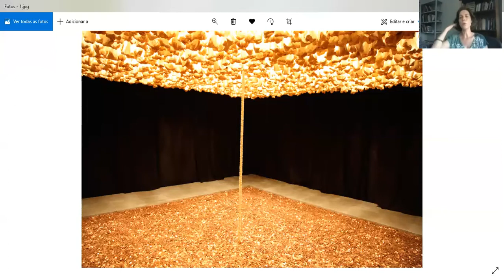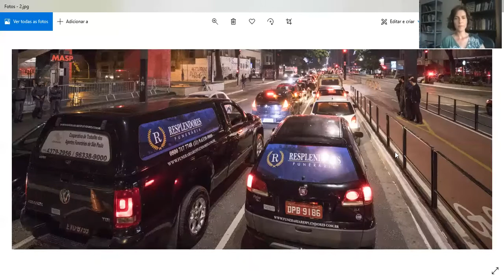1 curadorx, 1 hora: Fernanda Albuquerque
Fernanda Albuquerque nasceu no Rio de Janeiro, Rio de Janeiro, Brasil, em 1978. Vive em Porto Alegre, Rio Grande do Sul. É curadora e professora da Universidade Federal do Rio Grande do Sul (UFRGS), com atuação na graduação e pós-graduação. Possui mestrado e doutorado em Artes Visuais pela UFRGS, com estágio na University of the Arts London. Foi curadora assistente da 8a Bienal do Mercosul (2011) e curadora de artes visuais do Centro Cultural São Paulo (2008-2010). Desde 2007, desenvolve projetos curatoriais e educativos em instituições como Instituto Tomie Ohtake, Goethe Institut Porto Alegre, Bienal de São Paulo, Santander Cultural, Bienal do Mercosul, Galería Gabriela Mistral, Museu Murillo La Greca e Centro Universitário Maria Antonia, dentre outros.

[Fernanda Albuquerque was born in Rio de Janeiro, Rio de Janeiro, Brazil, in 1978. She lives in Porto Alegre, Rio Grande do Sul. She's a curator and professor of the Federal University of Rio Grande do Sul, working at the bachelor and postgraduation. She holds a master and PhD in Visuais Arts from the same university and studied a period of her PhD at the University of the Arts London. She was assistant curator at the 8th Mercosul Biennial (2011) and a visual arts curator at the entro CUltural São Paulo (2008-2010). Since 2007, she develops curatorial and educational projects in institutions like Instituto Tomie Ohtake, Goethe Institut Porto Alegre, Bienal de São Paulo, Santander Cultural, Bienal do Mercosul, Galería Gabriela Mistral, Museu Murillo La Greca e Centro Universitário Maria Antonia, among others]

///imagens selecionadas|selected images: Cildo Meireles, "Missão/missões (como construir catedrais), 1987 + Teatro da Vertigem e Nuno Ramos, "Marcha a ré", 2020///

[entrevista realizada em 23 de janeiro de 2021|interview recorded on january 23rd, 2021]